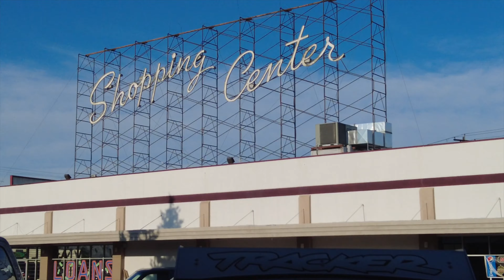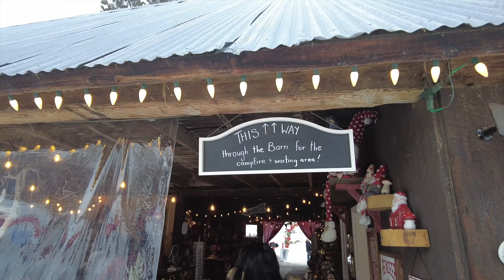Experience Enchanting Holidays in Leavenworth: A December Delight at the Reindeer Farm!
Follow along as I tour Leavenworth Washington and meet the reindeer!

2022